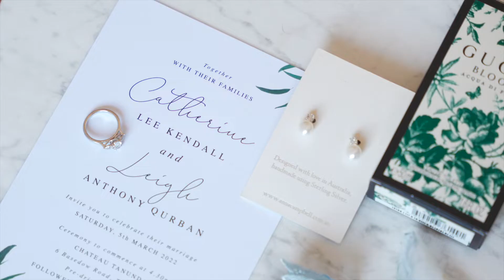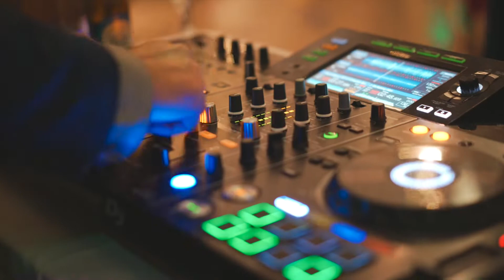Chateau Tanunda Wedding Highlight Film | 22 Wedding Films Adelaide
Chateau Tanunda Wedding Highlight Film | Catherine & Leigh | 22 Wedding Films Adelaide
Wedding Videography Studio Based in Adelaide, South Australia | Specialising in Elopements, Full Day Coverage, Highlight Films & Documentary Films.

Video: 22 Wedding Films
Venue: Chateau Tanunda
Château Tanunda, 9 Basedow Rd, Tanunda SA 5352

Adelaide wedding videographer
Adelaide wedding filmmaker
22 Wedding Films Adelaide